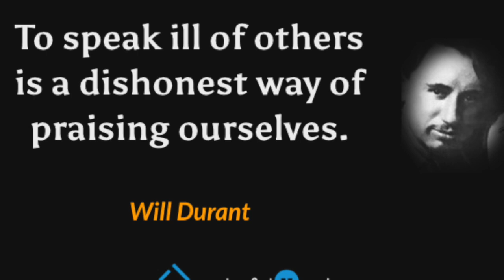Job 40 – (GOD) what "can you" do on land…?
Thumbnail thanks to: Titanus Behemoth | AlpheaPedia Wiki | Fandom